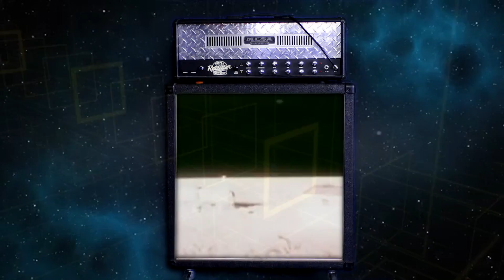Government Pest - The Rise